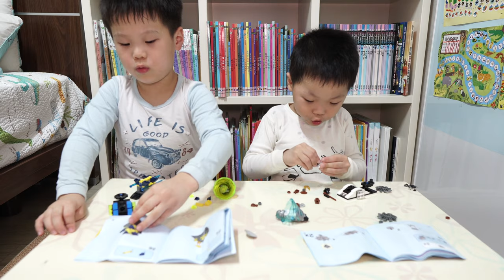Spinjitzu Slam Jay & Zane Introduction Battle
Hi!
This is Woo Woo Brothers.
I battled with the new LEGO NINJAGO Spinjitzu Spindle Slam.
You can make tops and compete with spinjitzu!
Let's see what features are there. ^^